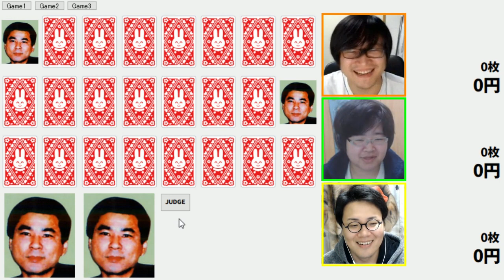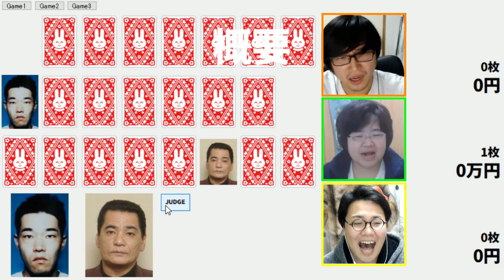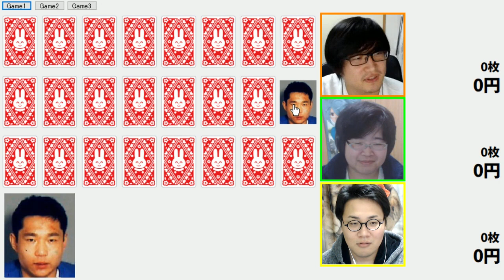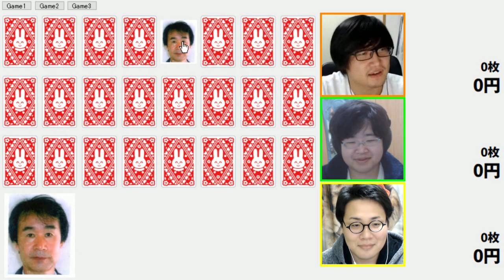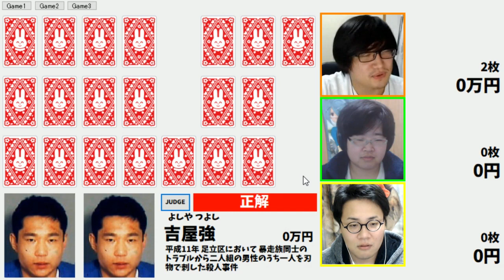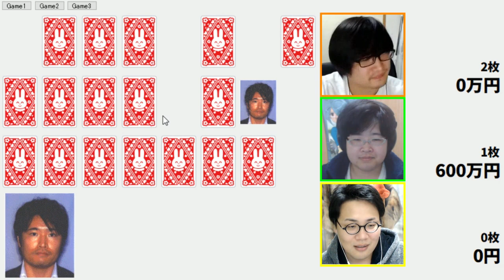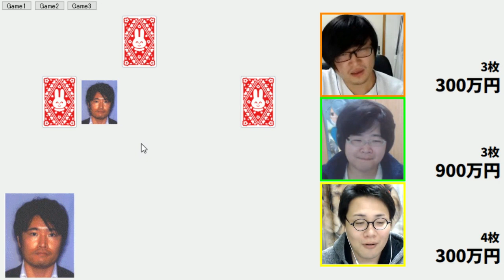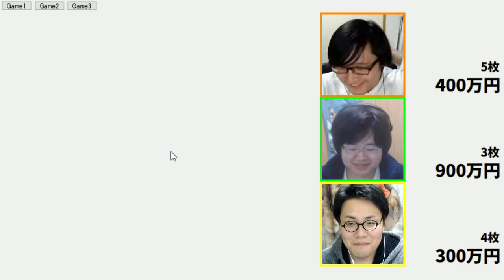凶悪犯の顔を覚えよう！「指名手配犯 神経衰弱」Part1